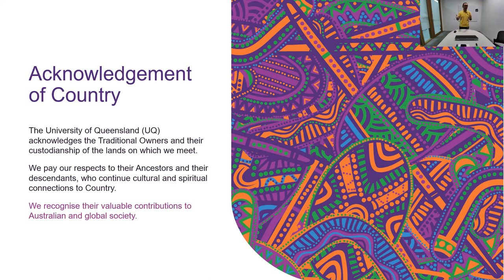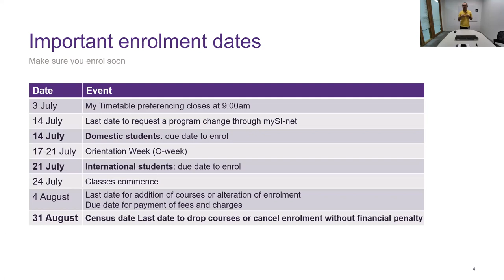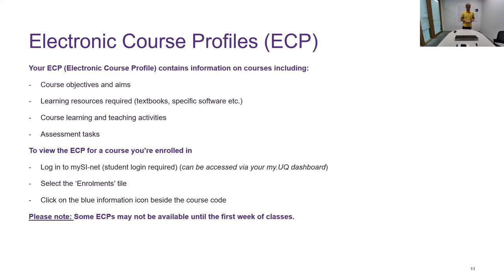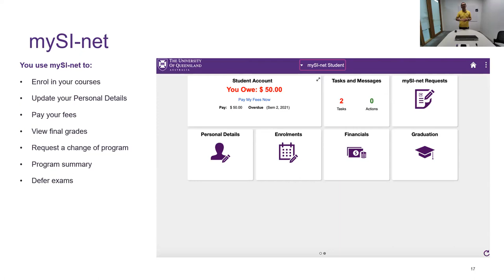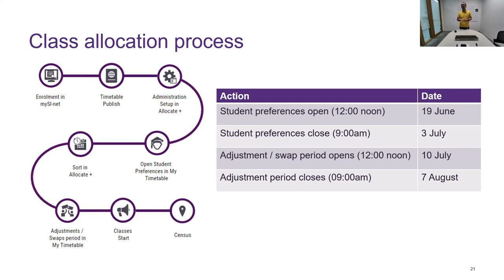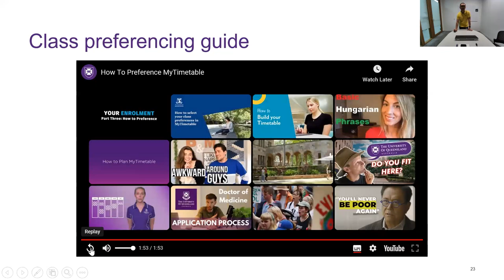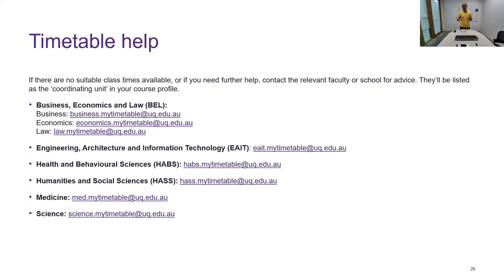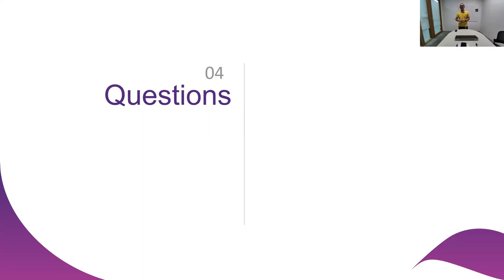Enrolling and Timetabling BEL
This workshop covers the steps to enrolling in courses, understanding the class allocation process and where to go to get course advice.

Areas covered:

- Starting at UQ website
- Understanding key academic terminology
- Using a program/study planner
- Understanding your Electronic Course Profile (ECP)
- Registering your preferred class times through "My Timetable"
- Reviewing your allocated timetable
- How to swap and reallocate class